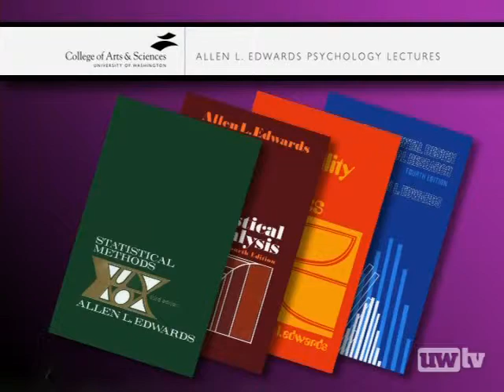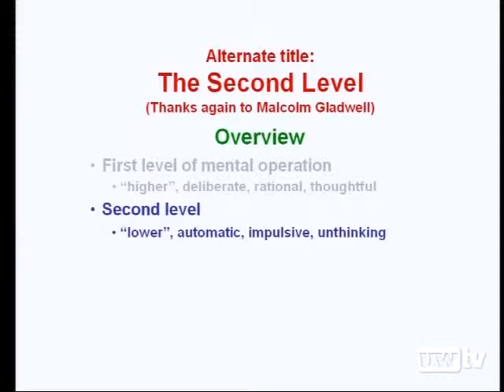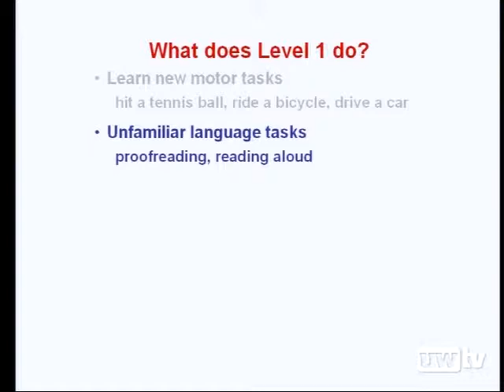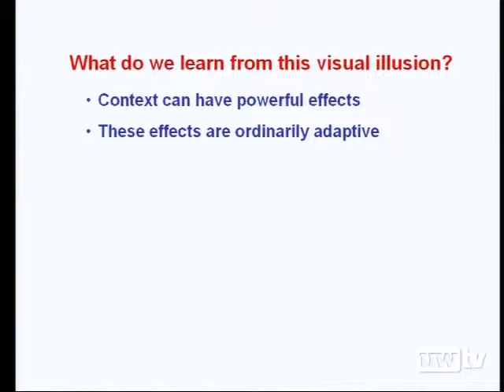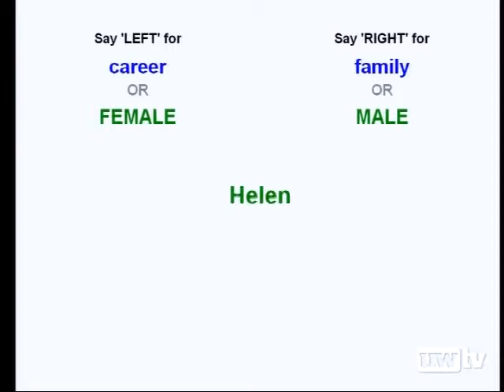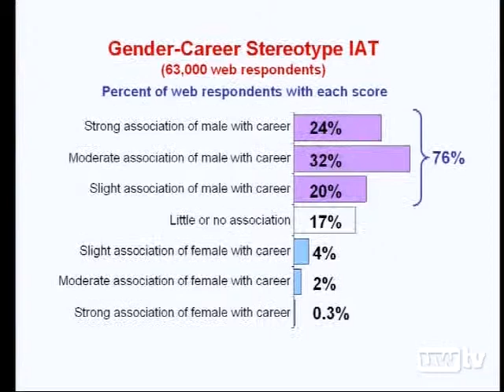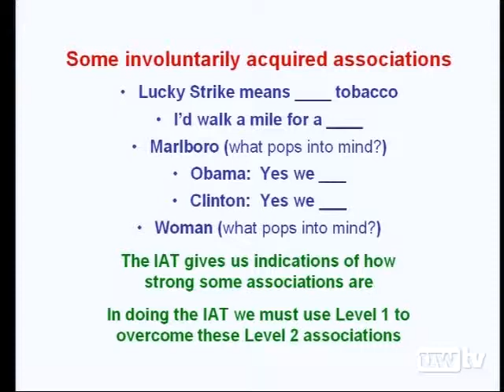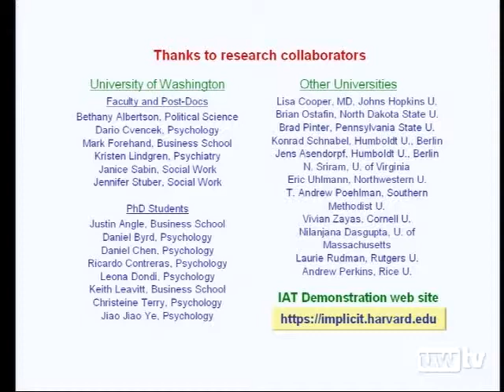The Psychology of Blink: Understanding How Our Minds Work Unconsciously, Part 1 - 2008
Recent psychological research has revealed widely held unconscious thought patterns that most people would rather not possess. Dr. Anthony Greenwald, psychology professor at the University of Washington, describes his research developing the method (described in Malcolm Gladwell's Blink) that reveals this unconscious mental content, demonstrates the method and describes how the unconscious mental content that it reveals affects our behavior.

Anthony Greenwald, Ph.D., professor, Department of Psychology, University of Washington

04/29/2008